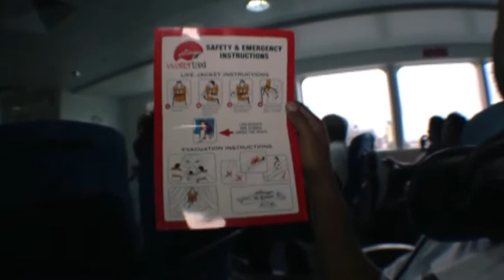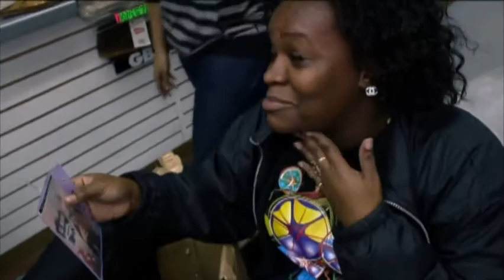Hard Work Dedication Ep.3 "The South Side"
In Episode 3 of Hard Work Dedication ill Payne Uncle Heat & Yack Heads down to South Trinidad, the City called "San Fernando" to promote ill Payne's Talk of the Town Album. Enjoy!